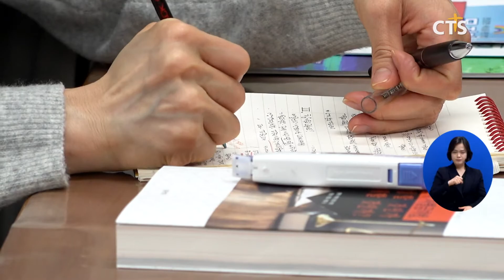CTS, 한 교회 한 학교 세우기 설명회(경인, 김수지) l CTS뉴스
다음 세대를 위한 교육 선교에 앞장서고 있는 CTS가 ‘한 교회 한 학교 세우기’ 세미나를 개최했습니다.

인천지역 목회자와 성도 등이 참석한 가운데, 강사로 나선CTS교육컨설턴트 추장삼 선교사는 기독교 교육의 필요성을 강조하며 다음 세대를 세우는 교육 선교에 지역교회들의 많은 참여와  협력을 요청했습니다.

이어 영성과 인성, 지성을 바탕으로 자기주도 학습으로 교육하는 SOT 학습방법을 설명하고, 참석자들과 질의 응답하는 시간을 가졌습니다.

CTS는 다음세대 지원센터를 통해 기독대안학교 설립과 운영에 관한 컨설팅을 제공하며 한 교회, 한 학교 세우기 캠페인을 지속적으로 전개해 나갈 계획입니다.